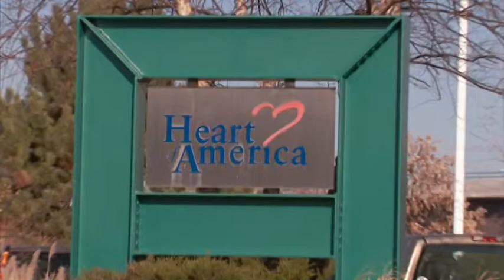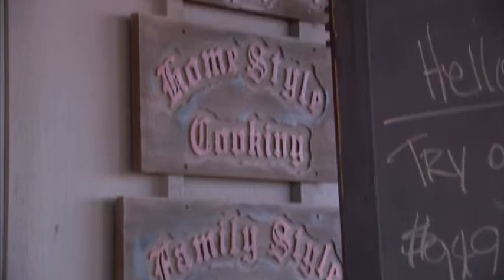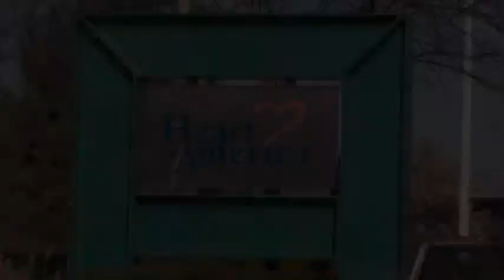Per Mar and Heart of America Securing a Partnership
This is a video sharing the story of the years these two companies have worked together and supported each other.